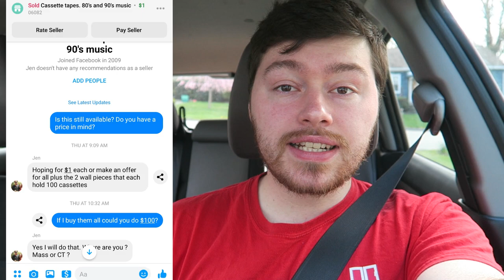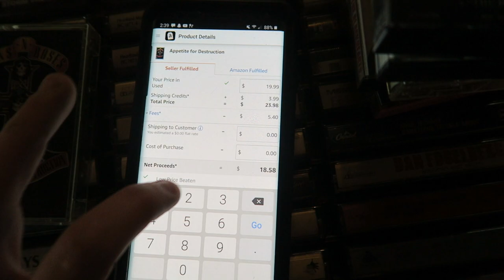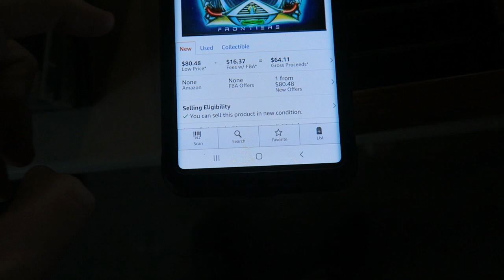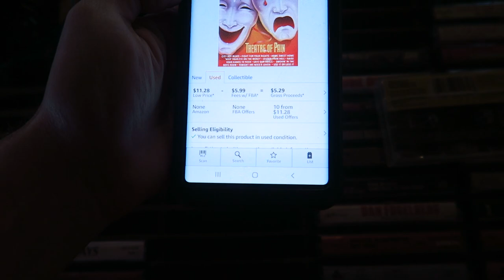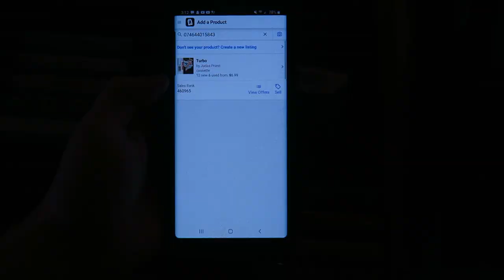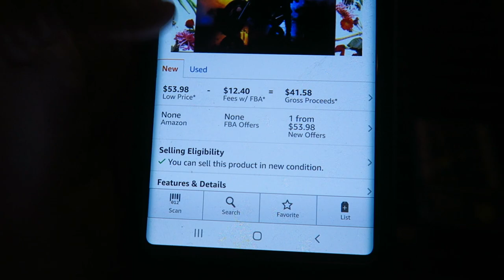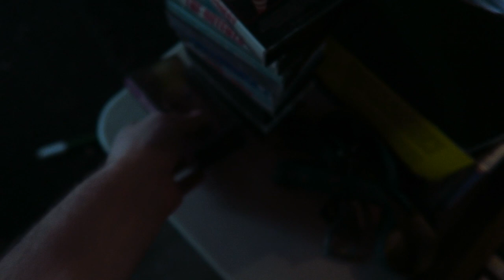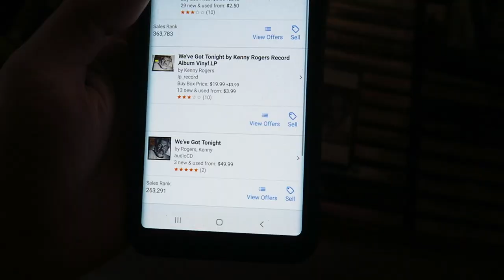I Paid $100 for 200 Cassette Tapes! How Much Money Will I Make Selling These on Ebay and Amazon